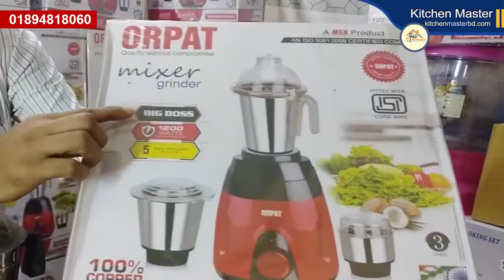১৫০০ টাকা ছাড় | Orpat 1200 watt Blender | Blender Price in Bangladesh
১৫০০ টাকা ছাড় | Orpat 1200 watt Blender | Blender Price in Bangladesh.

Facebook Page Name- Kitchen Master
আমাদের  অফিস এর ঠিকানা -নাবাব গঞ্জ রোড,বাটার গলি,৪৭/১ , সেকশন পুলিশ ফাঁড়ি্, লালবাগ, ঢাকা

1. If product have any physical damage you can return it with in 3 working days

2. You can change product size within 3 working days.

Damaged product.